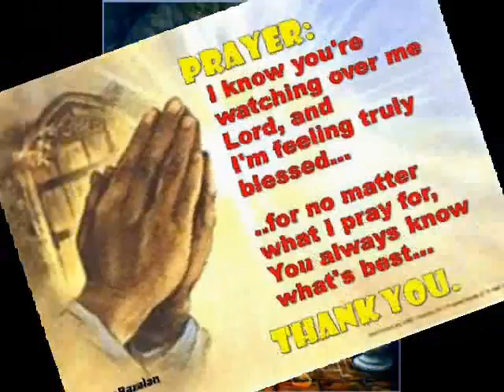BEFORE I LET YOU GO.